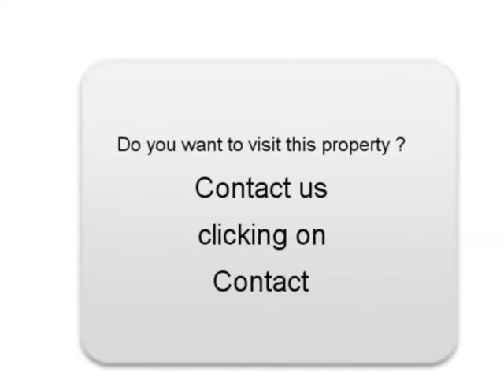Sale one Citroen C3 Audincourt Doubs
For sale at  Audincourt  Used car Citroen C3 of 25000 Km.
used motors Autoenvideo : Sale one Citroen C3  Audincourt  Doubs